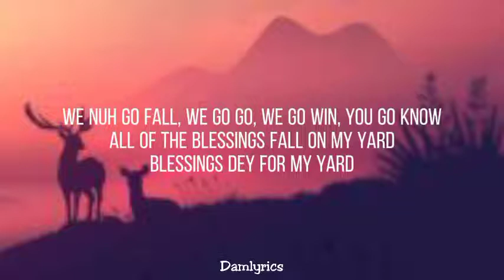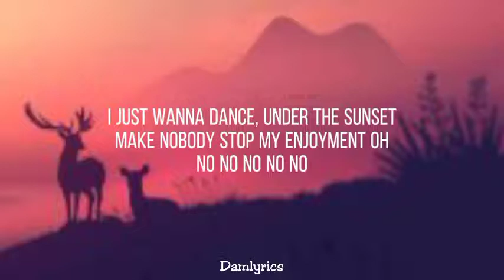Joeboy - Alcohol (Lyrics)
Lyrics

We nuh go fall
We go go
We go win
You go know

E go be
You see
You go feel
Because the blessings
Fall on my yard
Blessings fall on my yard

CHORUS

I don’t wanna reason bad things no more

Ebélébé
Ebélébé
Ebélébé
Ebélébé

Too many distractions
Too many problem
I finna run away but na who go solve them
Too many badman
And not enough friends
Lord save me
Don’t wanna lose my conscience
I just wanna dance
Under the sunset

Ebélébé
Ebélébé
Ebélébé
Ebélébé

‘Pon deck